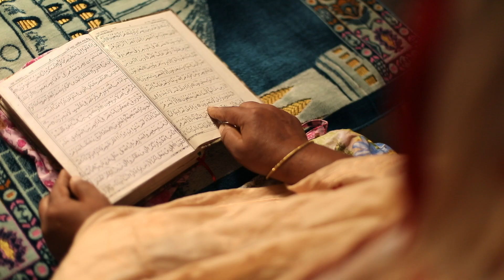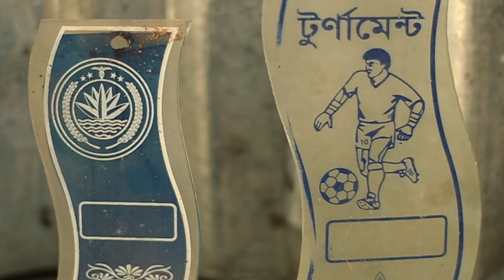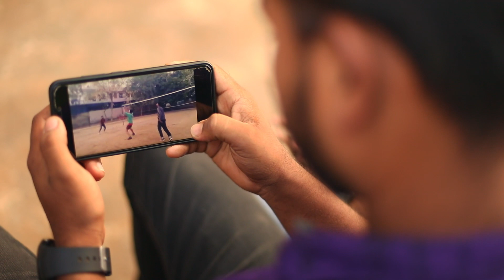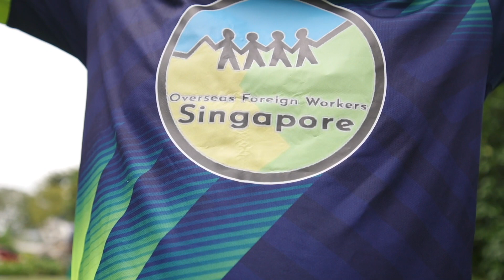Bonding with foreign workers through volleyball | Singapore Sonnets EP5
Mr Billal Khan, a construction supervisor, started a volleyball team with other foreign workers here to bring the community together. Singapore Sonnets is a new six-part series that feature migrant workers staying connected to home through their passions. They talk about living in Singapore and the life they left behind in India and Bangladesh.

Created by production house Verite Studios, the video series Singapore Sonnets was commissioned by Singapore Press Holdings in partnership with the Infocomm Media Development Authority (IMDA) under IMDA’s Public Service Content Fund, to support Singapore’s media industry during the Covid-19 pandemic.